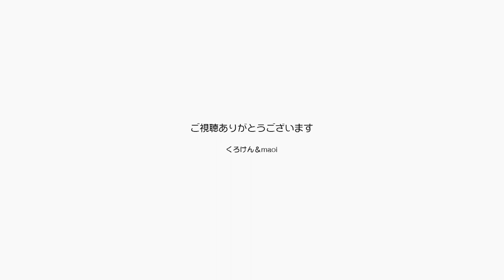朝はファーミネーター 夜はジャンくんにちょっかい【Jean & Pont 2057】2020/3/13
【おすすめ】
見ていると「猫を撫でている気分になる動画」柔らかいクッションを手にご覧ください

朝からジャンくんとポンちゃんの毛繕いをするとなんだか楽しい。
気持ちが落ち着くし、猫が喜ぶところを見ると嬉しくなる。
新型コロナで落ち込んだ気持ちもなんだかウキウキしてきて、身体の免疫力が上がってきたように感じる。
これは猫の効能です。

2020年ジャン＆ポンカレンダー
2020年キトンシッティングカレンダー（ラブ、シオン、アンズ、チャコ、カオリン）